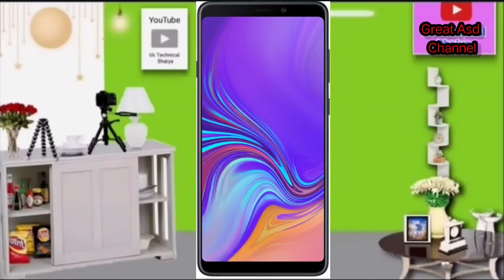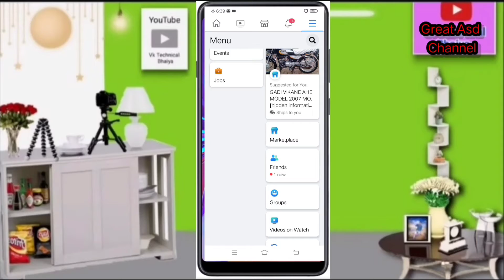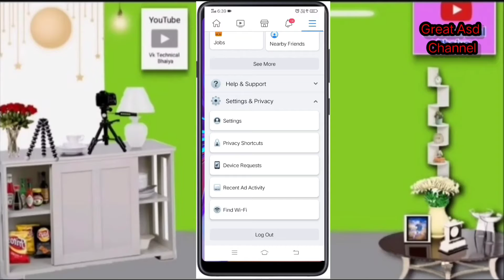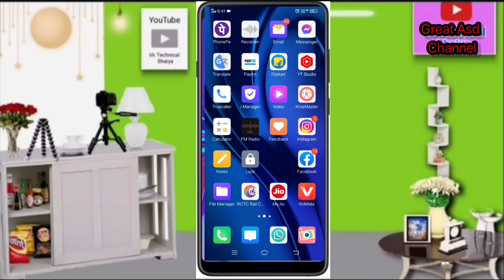How To Facebook Autopaly.😀 Facebook Ka Video Home Screen Par Chal Ta Rhta Hai Video Kaise Band Karen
Apne Bhai Ko Follow karna Please:;

Mobile Camera ..Vivo ..u10 Take a look at this vivo U10 (Thunder Black, 64 GB) on Flipkart

Laptop..  My Second Hand Laptop Hai Hp Windows 7.. 32Bit :;

Abusaee
From - Purnia Bihar (India) Great Asd Channel